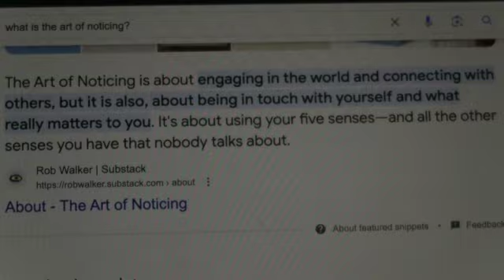Noticing | Film Application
Soundtrack:
Frank Ocean - Super Rich Kids (Instrumental)